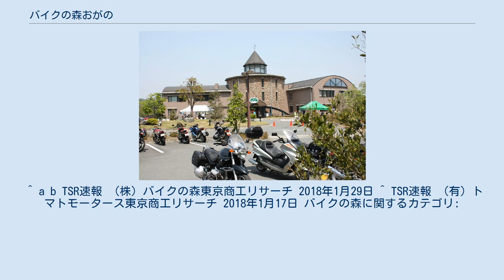バイクの森おがの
埼玉県の博物館_(廃止)
バイクの森おがの（バイクのもりおがの）は、かつて存在した日本の博物館。
世界の希少なオートバイを展示する民間の博物館であった。
 埼玉県秩父郡小鹿野町が取り組む「オートバイによるまちおこし事業」の中心的事業として誘致され、2008年12月に閉館した町営温泉「クアパレスおがの」の施設を利用して2009年5月2日に開館した。
1920年代 - 1990年代の世界的にも希少なオートバイ、約130台を常時展示し、施設内には「クアパレスおがの」より引き継がれた温泉「般若の湯」が併設されたほか、レストランやミュージアムショップも営業していた。
駐車場や隣接する般若の丘公園の一部を使って、オーナーズクラブのミーティングやバイク雑誌のイベントなどにも利用された。
2010年9月30日をもって閉館。
 運営会社であった株式会社バイクの森は、閉館後は本社を親会社である有限会社トマトモータース（ドゥカティとビモータのディーラーを運営）の本社所在地へ移転したが、トマトモータースが2018年1月9日に東京地方裁判所立川支部から破産手続開始決定を受け、バイクの森も2018年1月15日にトマトモータースへ連鎖する形で東京地方裁判所立川支部から破産手続開始決定を受けた。
 バイクの森おがのの前身施設であった旧クアパレスおがのは、小鹿野町営による日帰り温泉施設であった。
旧クアパレスおがのにおける顕著な特徴として水着の着用を前提とした男女の混浴が可能であったことがあげられる。
そして、旧クアパレスおがのは、水着を持参しなかった者に対して水着を貸与していた。
 ^ a b TSR速報 （株）バイクの森東京商工リサーチ 2018年1月29日 ^ TSR速報 （有）トマトモータース東京商工リサーチ 2018年1月17日 バイクの森に関するカテゴリ: